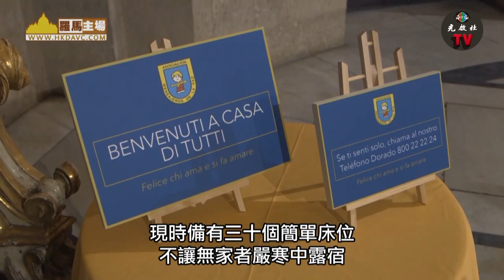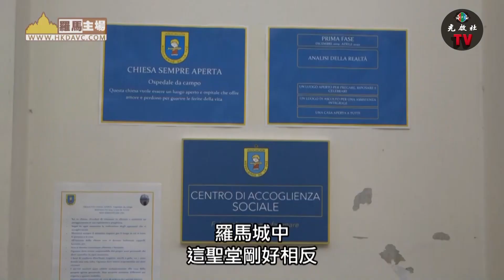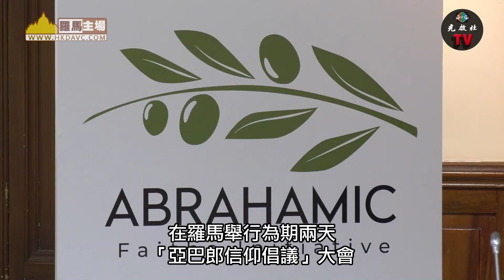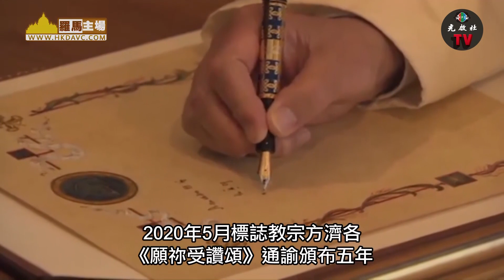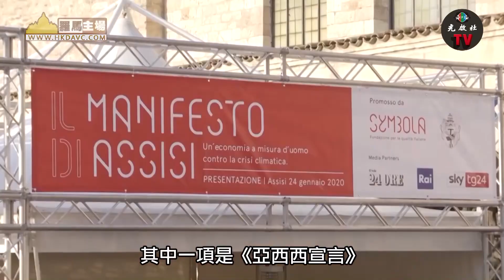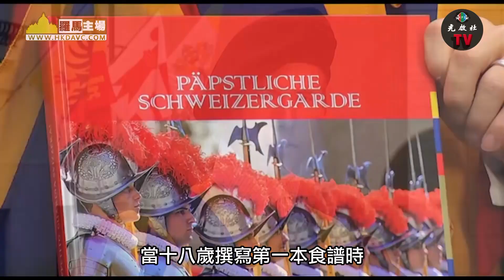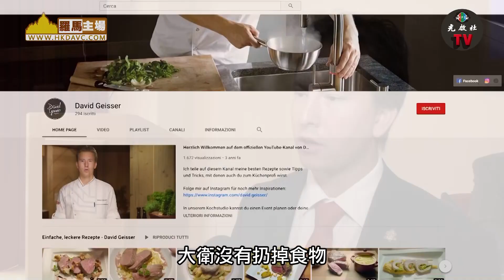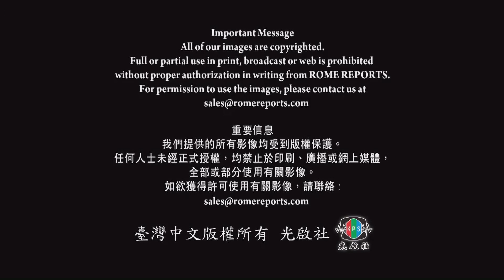羅馬主場週報—2月《一》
本週報導內容:
首屆聖言主日彌撒 教宗送聖經六十本
教宗：我們當珍重年歲的富饒
教宗：別放棄不治之症患者
教宗要理講授：甚貧使我們擺脫驕傲
前教廷廚師及退役瑞士衛隊 主持烹飪節目

從2019年9月19日起，光啟社將在每週製作、播出來自義大利羅馬，梵蒂岡的天主教新聞專題報導節目：  羅馬主場 Rome reports。這是一個專門報導教宗以及梵蒂岡的最新訊息和新聞的國際新聞節目。它也同時被翻譯成各國的語言，向全世界播出。隨著數位時代的來臨，光啟社也正透過網路，為您播出 最新的教宗方濟各的新聞 以及來自梵蒂岡的訊息。